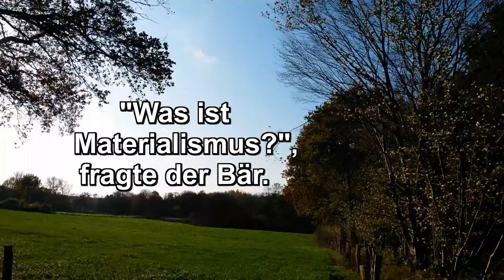Was ist Materialismus?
… für?